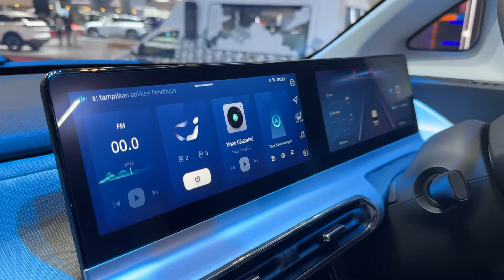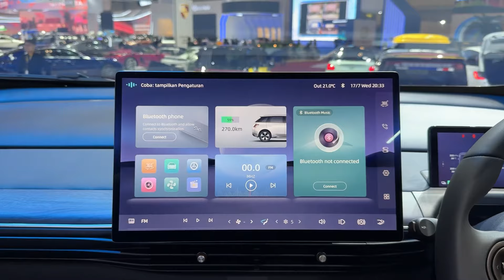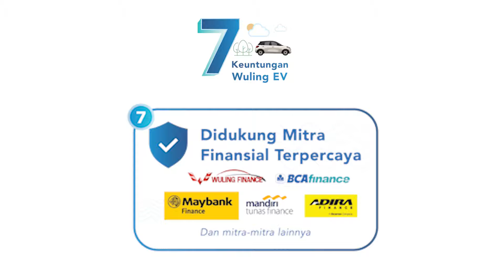WULING EV LEBIH PRAKTIS DARIPADA MOBIL LISTRIK 7 SEATER. INI ALASANNYA!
Tiga Mobil Listrik Wuling untuk Tiga Karakter Berbeda! Mobil Listrik Compact untuk Mobil Tempur? Ada Air EV. Mobil Listrik Desain Stylish untuk Gen Z? Ada BinguoEV. Mobil Listrik dengan Interior Spacious untuk Keluarga Muda? Ada Cloud EV.

Penasaran? Wuling A, B, C ini hadir di Booth Wuling pada ajang GIIAS 2024 loh! Apalagi banyak promo menarik selama ajang GIIAS 2024:
Grand Prize Free Air ev Lite dan 50% of OTR Binguo 410 KM
-⁠ EV Voucher
a.Binguo 333 DC - EV Voucher Rp.2.000.000
b.Binguo 410 DC - EV Voucher Rp.4.000.000
c.Cloud EV - EV Voucher Rp.2.000.000
-⁠ Sticker 7th Anniversary for Binguo 410 DC
- Lucky Dip GIIAS 2024: Shopping Voucher 700k, Undian emas up to 10gr
*S&K Berlaku